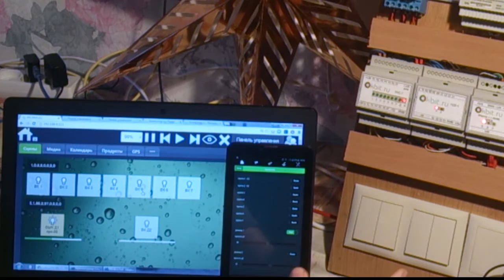Умный дом своими руками Переход на протокол modbus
Умный дом своими руками - переход на протокол modbus В данном видео хотелось показать на сколько быстрей идет оклик визуализации (отображение статусов) по протоколу modbus, в отличие от прошлой версии прошивок модулей которые были сделаны на собственном протоколе (велосипеде изобретенным за нова) можете сравнить со скоростью по видео